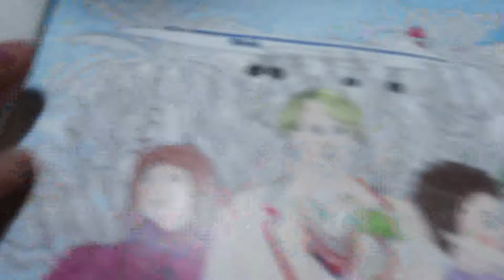Weekly Vlog 11th - 17th January 2021